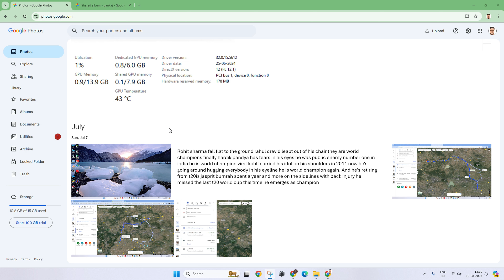How To Select All Photos In Google Photos - Full Guide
In this video we will Know How To Select All Photos In Google Photos